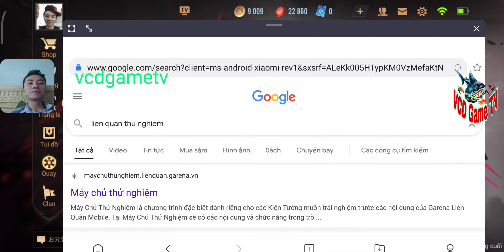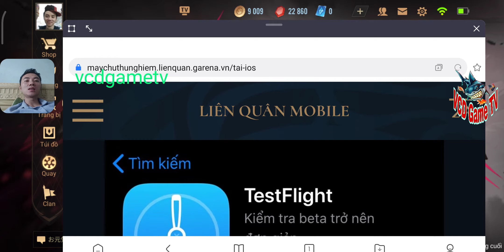Hướng Dẫn Tải Liên Quân Thử Nghiệm cho adroid và iphone để chơi tướng mới LORION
tướng mới Lorion  liên quân thử nghiệm , cách tải liên quân thử nghiệm , chơi tướng mới nhất liên quân mobile